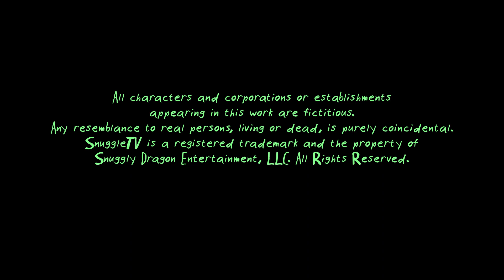The World's 2nd Greatest Orchestral Conductor ⎮ SnuggleTV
Moments before the big symphony, Mario injures himself backstage in a fight with his drunken twin brother, Luigi.
Ooh-la-la, SnuggleTV! Watch Max Fisk lead a troupe of sketch comedy filmmakers delivering sexy, cinematic action.

(Seeking Distribution)